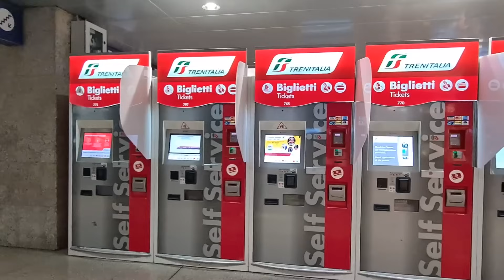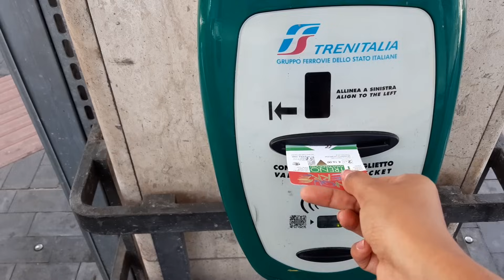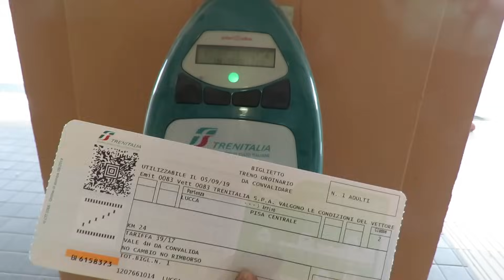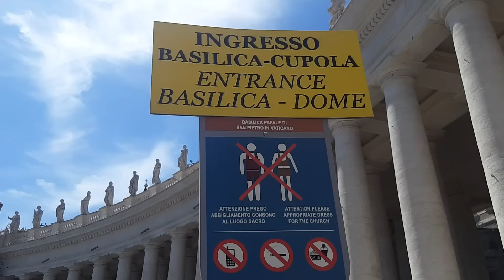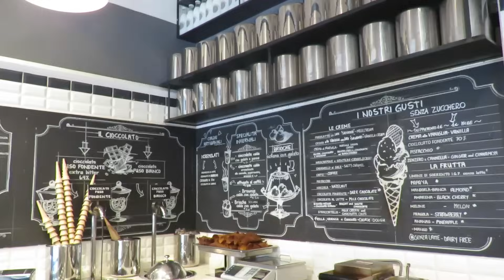Errores al viajar a Italia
Italia es uno de mis países favoritos para viajar pero también tiene muchas trampas para viajeros como buen país turístico. Aquí te cuento qué debes evitar para no perder tiempo y dinero al viajar a Italia en 2022.

Los datos básicos de Italia
🌎 Ubicación: el 99.9% del territorio italiano está ubicada en el sur de Europa y el 0.1% en África.
💵 La moneda es el euro. Si quieres saber cómo conviene llevar el dinero a Europa clic aquí.
☎️ Al ser país de la Unión Europa si cuentas con una tarjeta SIM de otro de estos países seguirás comunicado. Más información aquí.
🌎 Es parte del espacio Schengen, por lo que muchos países como México, Argentina o Colombia no requieren visa para visitas menores de 90 días, pero aún así necesitas cumplir con ciertos requisitos. Más detalles aquí.
🗣 El idioma es el italiano, en áreas turísticas puedes encontrar quien te hable en español e inglés.
😷 Para visitar Italia y el resto de países del espacio Schengen se requiere llevar un seguro de viaje, clic aquí para más información.